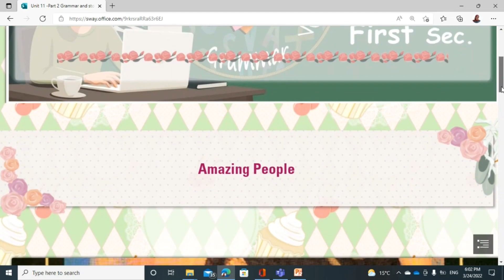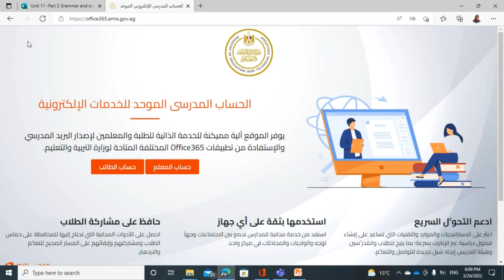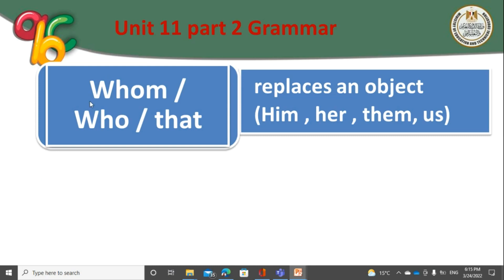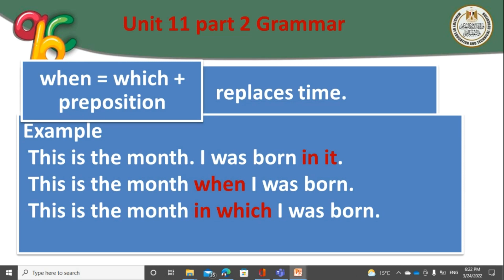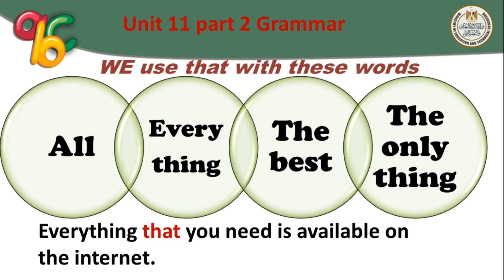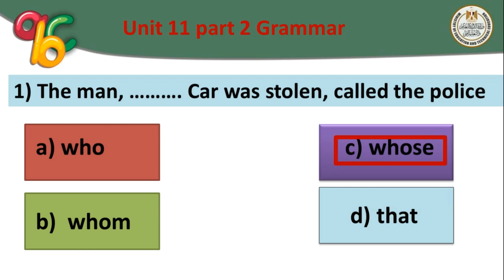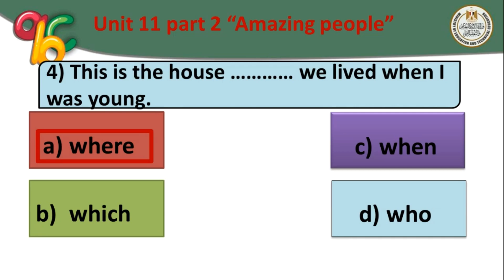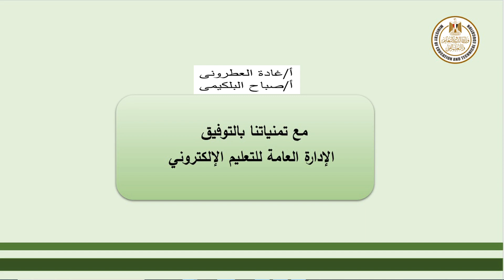انجليزي أول ثانوي unit 11 P2 Grammer and story